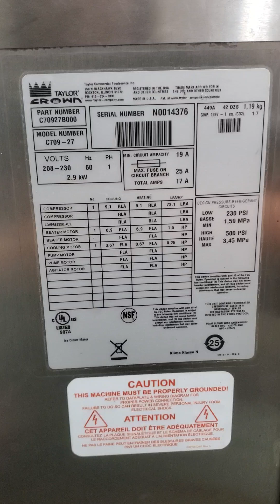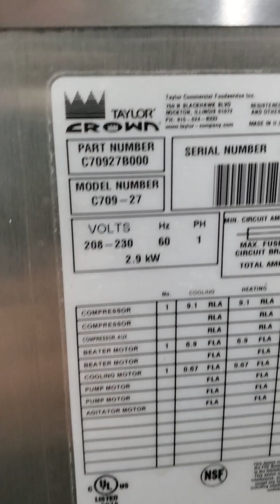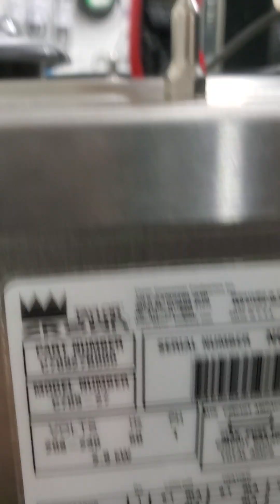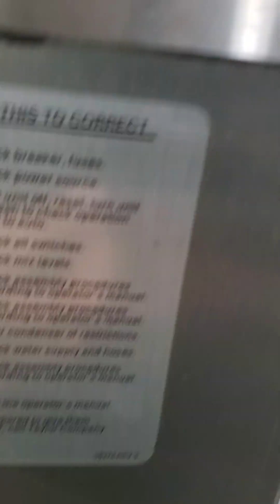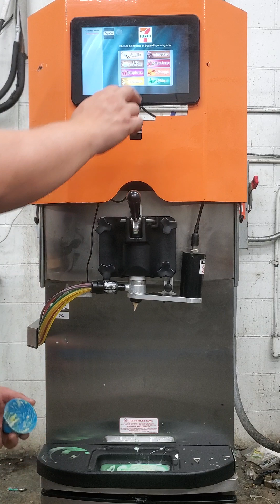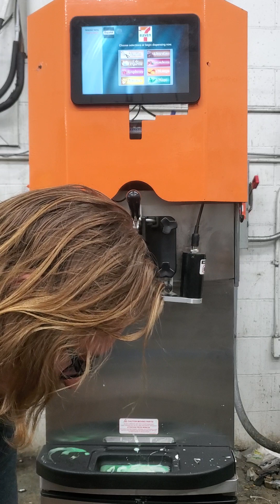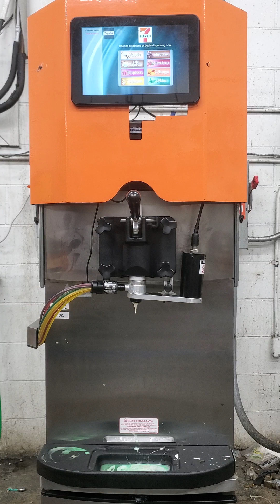N0014376 Taylor C709 Single Phase Air Cooled Soft Serve Ice Cream Machine with Flavorburst Mix Test